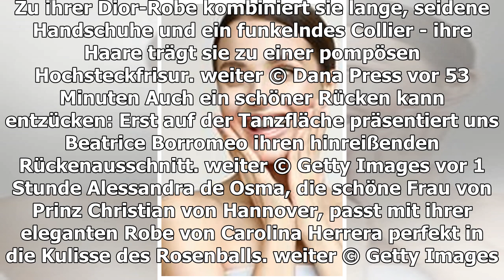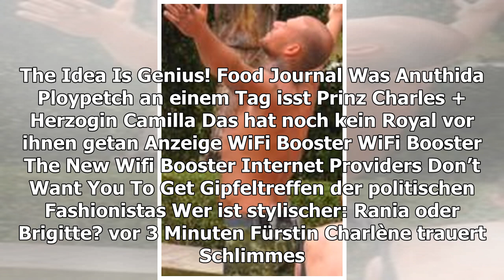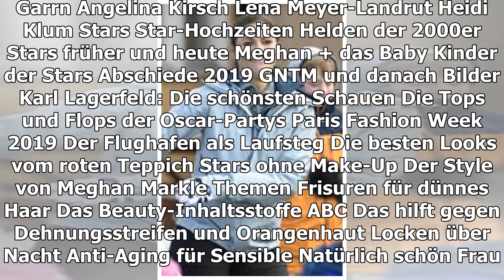SPECIAL: STAR-LOOKS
1 von 108
Anzeige
ROYALE LOOKS
Der Style der Monegassinnen
TEILEN
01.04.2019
Beatrice Borromeo strahlt in einer Robe von Dior auf dem Rosenball. Da können die Augen von Ehemann Pierre Casiraghi ja nur funkeln ...
Charlotte Casiraghi und ihre Schwägerinnen Tatiana und Beatrice Casiraghi sind die stylischen jungen Gesichter des monegassischen Fürstenhauses. Doch auch ihre Cousinen Pauline Ducruet und Camille Gottlieb sowie Alexandra von Hannover können mit ihren Looks glänzen. Wir zeigen Ihnen die schönsten Looks der Schönheiten aus Monaco
TEILEN
THEMEN FASHION STYLE BEATRICE CASIRAGHI CHARLOTTE CASIRAGHI PAULINE DUCRUET CAMILLE GOTTLIEB
ANZEIGE
FOOD JOURNAL
Was Anuthida Ploypetch an einem Tag isst
PRINZ CHARLES + HERZOGIN CAMILLA
Das hat noch kein Royal vor ihnen getan
ANZEIGE
WIFI BOOSTER

GIPFELTREFFEN DER POLITISCHEN FASHIONISTAS
Wer ist stylischer: Rania oder Brigitte?
vor 3 Minuten
FÜRSTIN CHARLÈNE TRAUERT
Schlimmes Unglück in ihrem Freundeskreis
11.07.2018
ROSENBALL 2019
Die Monegassen feiern ausgelassen - doch eine fehlt!
vor 8 Minuten
CHARLOTTE CASIRAGHI
Ein modischer Ritterschlag für die Monegassin
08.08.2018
Kaya Yanar
AUS UNSEREM NETZWERK
STERN.DE
Look des Tages
ANZEIGE
PROMIPOOL.DE
Diana, Kate & Co.: Warum ist der Lindo Wing bei den Royals so beliebt?
N-TV.DE
Conchita Wurst überrascht mit neuem Look

vor 3 Minuten
GOLDENE KAMERA 2019
Die schönsten Looks vom roten Teppich
vor 13 Minuten
FROSTIGE AUSSICHTEN
So stylisch erobert Lena Lappland
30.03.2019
DAS SIEHT MAN SELTEN
Angelina macht an diesem Look eine Ausnahme
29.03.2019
VICTORIA SWAROVSKI
Ihr Style bringt unsere Herzen zum Tanzen
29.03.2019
Prinzessin Beatrice
HIGH HEELS AUF PFLASTERSTEINEN
Diesen Gang meistert Letizia mit Bravour
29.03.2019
ASHLEY GRAHAM
Das Curvy-Model zeigt Bein
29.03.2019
STAR-AUFLAUF IN KATAR
Looks wie aus 1001 Nacht
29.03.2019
GALA ENTDECKEN
GALA
Inhaltsverzeichnis
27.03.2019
GALA AUF ALLEN KANÄLEN
Für unterwegs
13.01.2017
Anzeige
Anzeige
Begleiter für's Frühjahr!
Jetzt im offiziellen Shop auf tamaris.com shoppen
Zu den Sandaletten